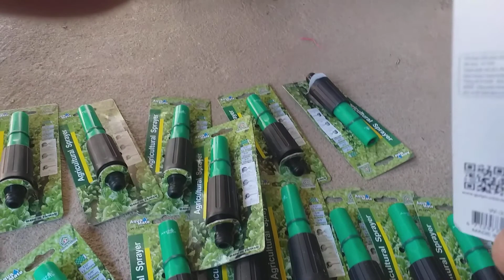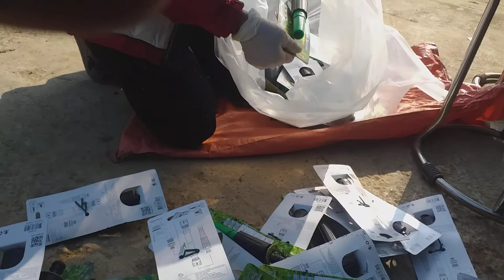Ông ngự chia sẻ bà con có vòi tưới cây rửa sân rửa xe tửa chuồng lợn